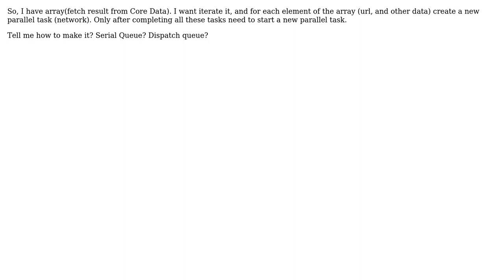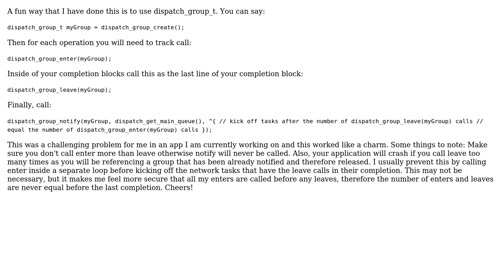enumerate array and create many concurrent tasks for each element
Grand Central Dispatch, dispatch queue: enumerate array and create many concurrent tasks for each element

With thanks & praise to God, and with thanks to the many people who have made this project possible! | Content (except music & images) licensed under CC BY-SA | Music | Images & others | With thanks to user Vladislav user valfer user dotToString and the Stack Exchange Network Trademarks are property of their respective owners. You are responsible for your own actions.